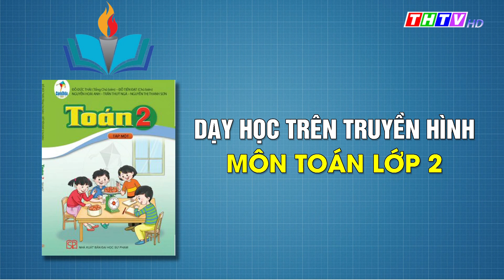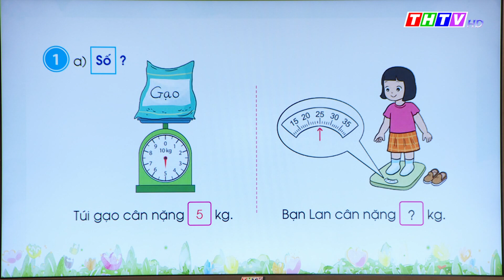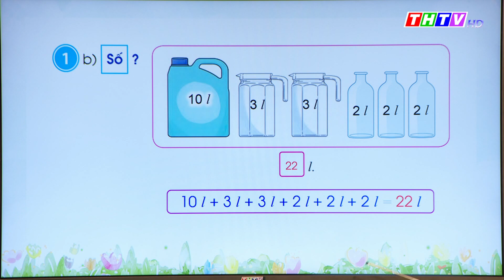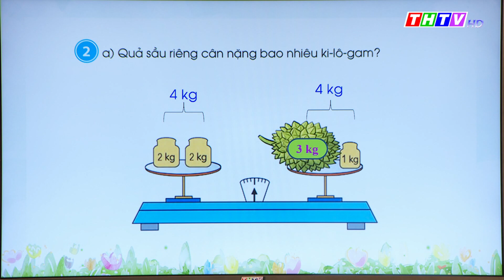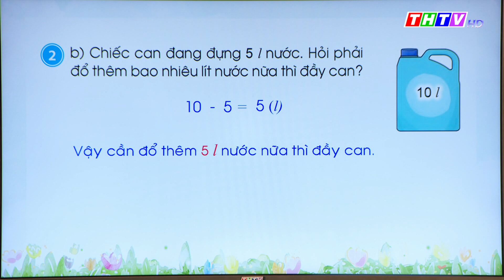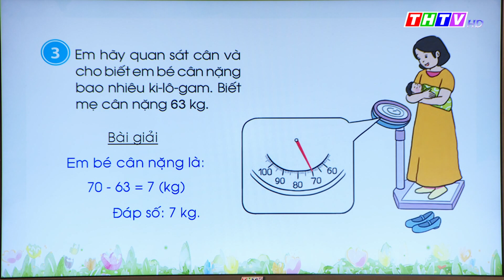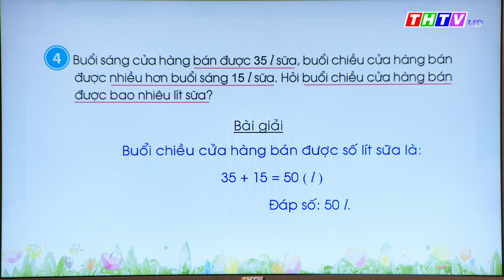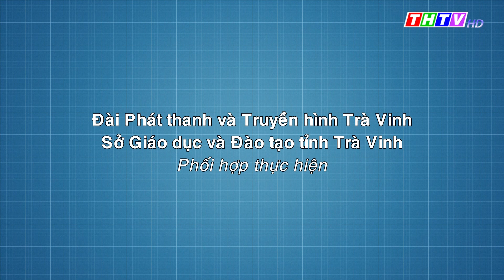Bài: Luyện tập chung (trang 80, 81)|Toán lớp 2|Cánh diều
Thầy Thạch Quờn - Trường TH Thị trấn Tiểu Cần, Huyện Tiểu Cần